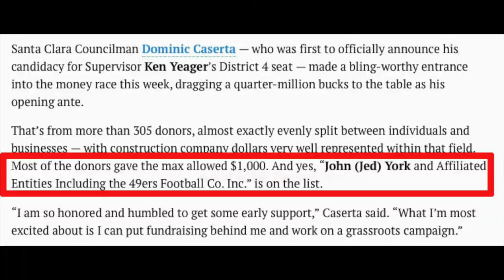Patricia Mahan & Dominic Caserta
Santa Clara City Council Members Patricia Mahan & Dominic Caserta both voted to support the 10pm weekday curfew at Levis Stadium back in 2010, but after receiving support from the San Francisco 49ers they are now pushing back against the law. Are they protecting the Santa Clara community or the San Francisco 49ers? Who's side are they on? for more information.